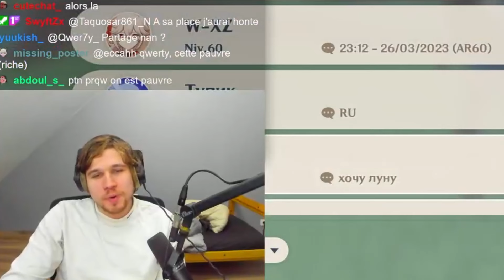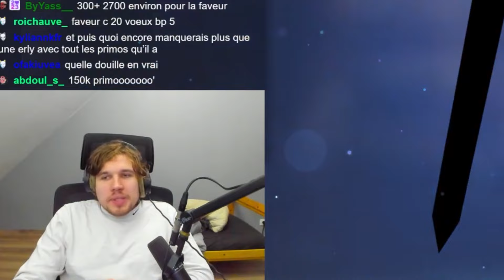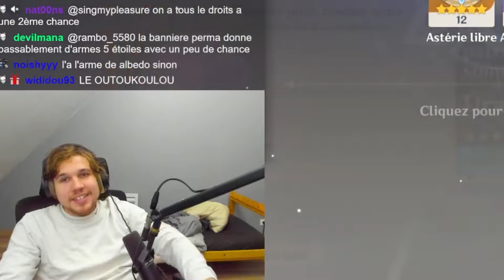Ce Joueur Genshin Impact économise depuis 4 ANS et c'est IMPRESSIONNANT !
On se retrouve pour faire des invocation Genshin Impact mais c'est assez spécial vous allez voir
réseaux :